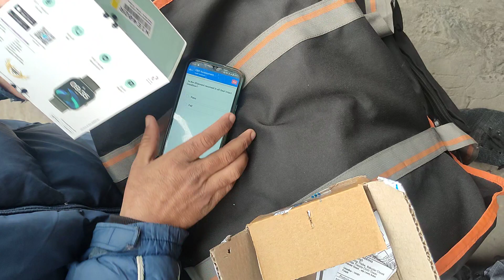Ambrane Wise Glaze 1.78" AMOLED DISPLAY with 1000nits Brightness Bluetooth Calling Open box Delivery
1.78" AMOLED DISPLAY with 1000nits Brightness

Bluetooth Calling with 24*7 Health Tracking

7 Days Battery, IP68 Water Resistant